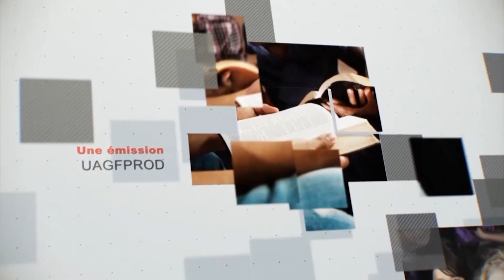Leçon 5 : Questionnaire Des Jeunes Adultes, Mardi 30 Avril 2024, Investiguer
inspecter
Quel rapport les versets suivants ont-ils avec Genèse 3 : 1-15 ?

2 Corinthiens 11:3
Matthieu 4 : 1-11
Jean 8:44
Jacques 1 : 13-16
Jean 3:16
Hébreux 2:14 , 15
1 Corinthiens 15 :24-26
Quels autres versets/promesses vous viennent à l’esprit en relation avec Genèse 3 : 1-15 ?